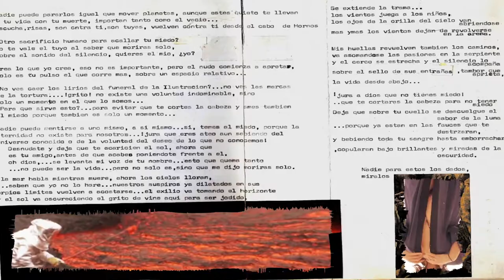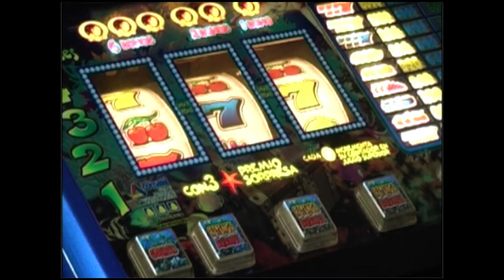JORNADAS LITERARIO GASTRONÓMICAS. Supercoño nº 2 Fancine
Entre Fancine y Fancine, la «Vulva» comestible se nos presenta en la librería como apetecible, digerible, comestible, deglutible…
PRESENTACIÓN del segundo ejemplar del fancine: SUPERCOÑO numero 2